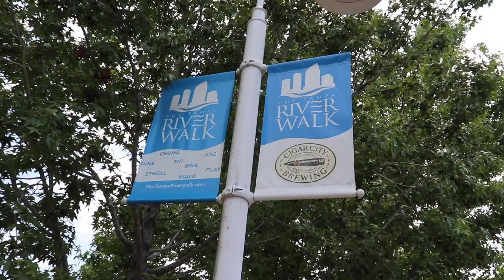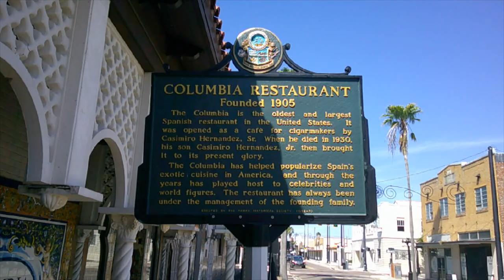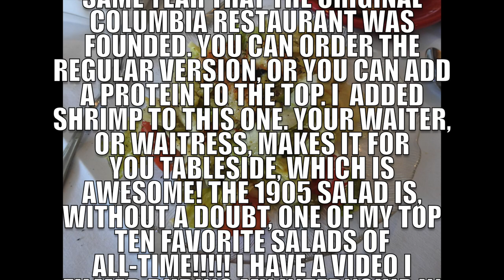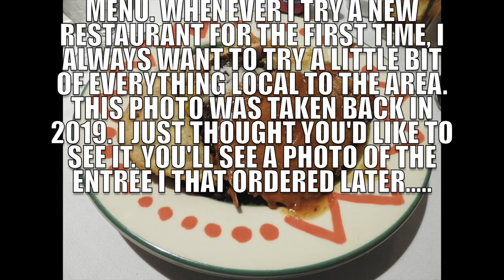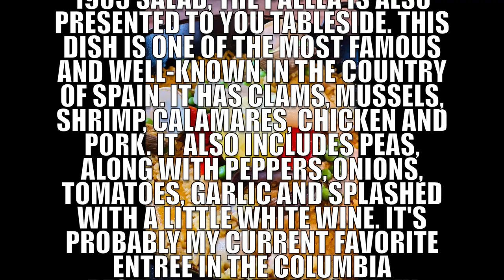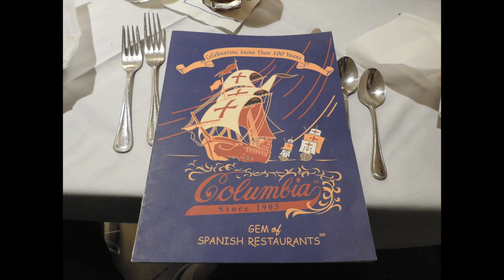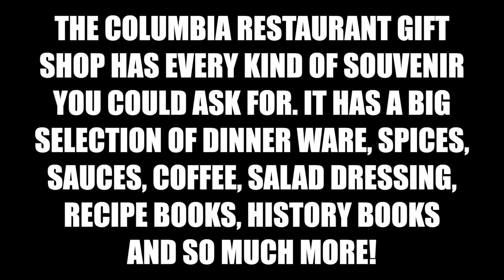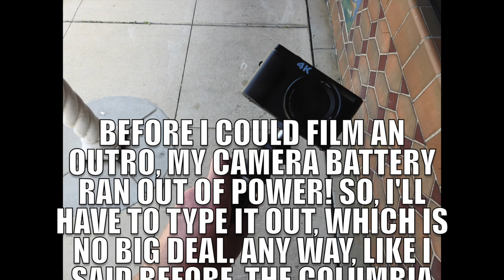Columbia Restaurant in Ybor City (Oldest Restaurant in Florida)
Ladies and gentlemen, today I drove to Tampa, so I could eat at one of my top ten favorite restaurants of all-time. The Columbia Restaurant in Ybor City! This vlog showcases videos and photos of the restaurant and area, as well as the experience itself. Visiting either one of the Columbia Restaurants is 100% worth driving out of your way for. To be honest, I can't say this enough. If you haven't been to any of the Columbia Restaurant locations, I strongly encourage you to give one a try. Especially if you're a fan of Latin food! I hope you enjoy this video!

TIMELINE OF THIS VIDEO:
0:00 Opening Logo
0:30 Travel Itinerary and Intro
1:06 Backstory
1:40 Walk Through Historic Ybor City
2:24 Welcome to the Columbia Restaurant
2:46 View Around the Area (Including a Little History)
3:44 Heading into the Restaurant
4:07 The Columbia Restaurant Experience
7:32 Visiting the Gift Shop
8:28 Looking Around the Area
8:56 Outro